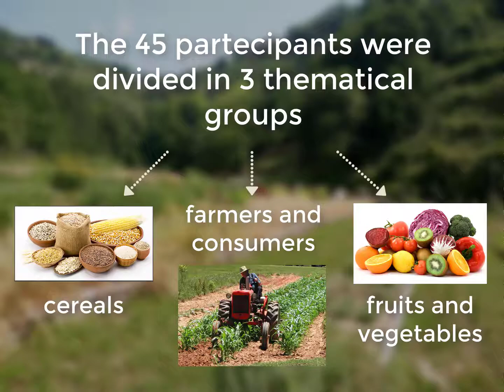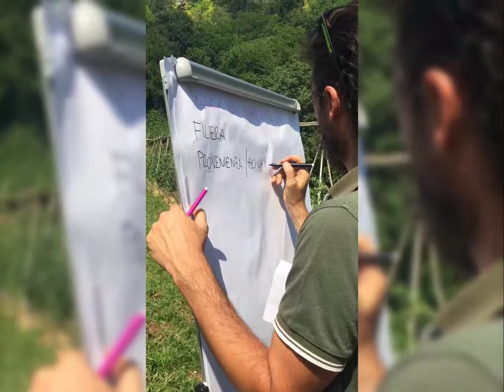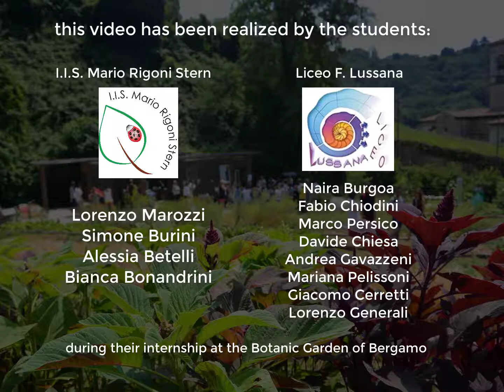Science Cafè - EAT, FEED, TAKE CARE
21th June 2017 - Valley of Biodiversity - Bergamo Botanic Garden.

Bergamo Botanic Garden developed a Science Cafè about primary food production. The aim of this meeting was to  know what people know and what would like to know about the primary productions of fruit and vegetables and cereals: the supply chain of production, labelling, nutrional values, sustainability, food quality certification, healthiness, ecological footprint, balanced diet, food seasonality.
Students, consumers and producers, cooks, generic public, educators, people interested in the topic on Food Security has been involved in different rounds to discuss about these topics. Researchers observed in a curious and careful way what happened, trying to collect useful information for the final session with all participants. This event has been organized during the european project 'BigPicnic, Big Questions – engaging the public with Responsible Research and Innovation on Food Security'.